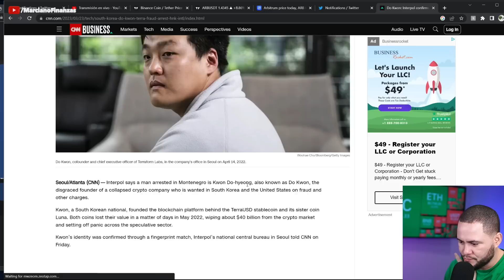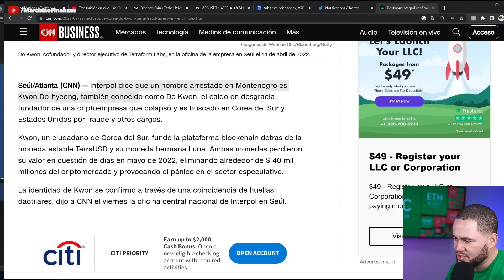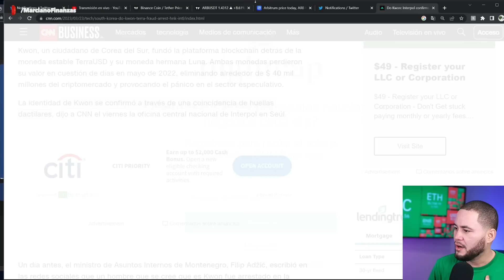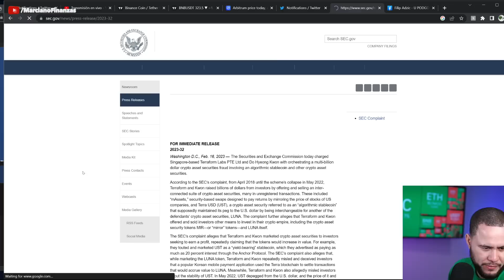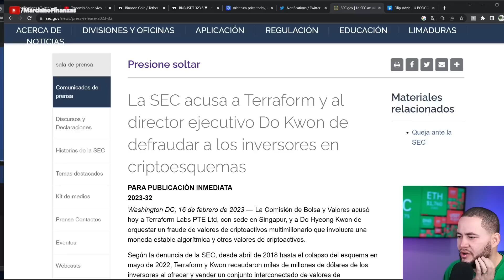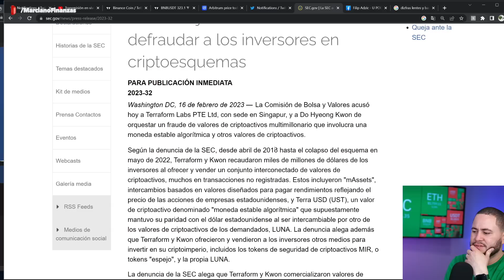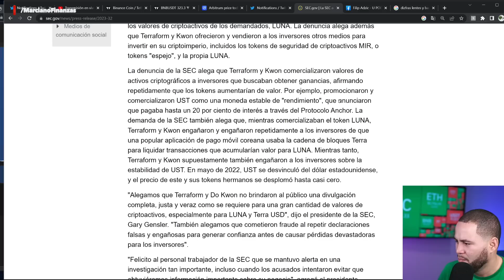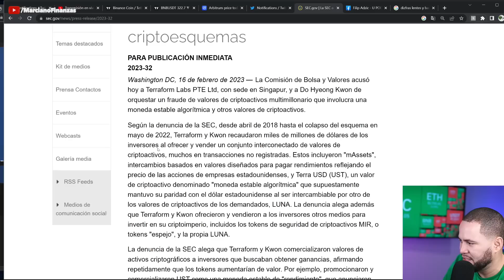TERRA LUNA DO KWON ARRESTADO (CONFIRMADO)